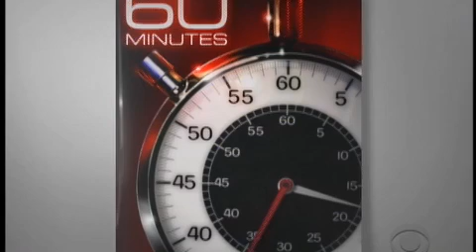CBS 60 Minutes - Combat in Afghanistan Pt 01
CBS 60 Minutes piece where I was shooting for Lara Logan, embedded with the 101st Airborne's Ist Squadron 61st Cav. on FOB Wilderness - August-September 2008